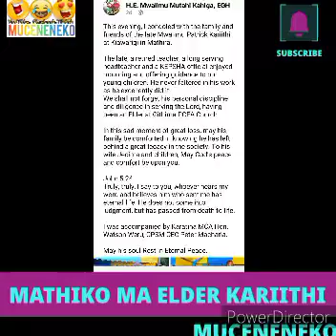SO SAD!😰WAHU WA MACDEE KÛHOTWO NÎ MAITHORI MATHIKO-INI MA BABA WAO😭